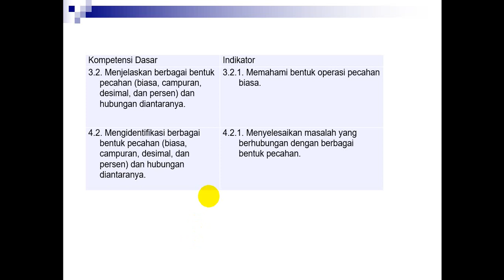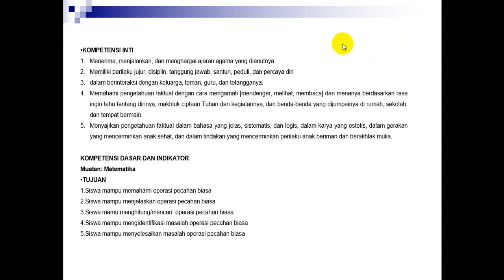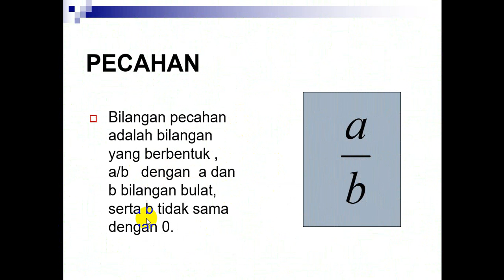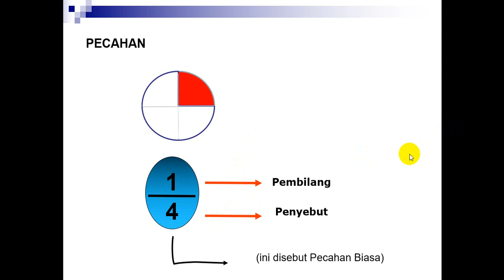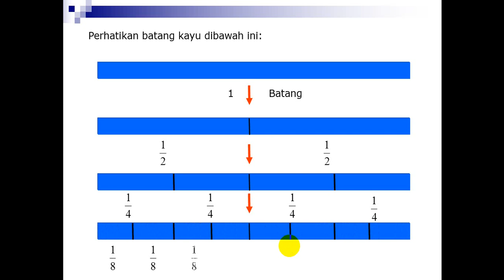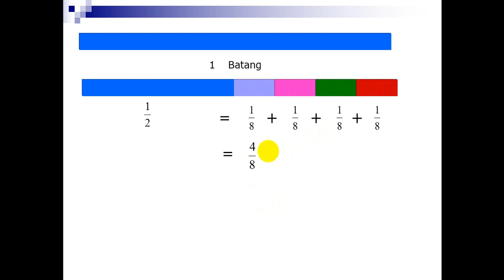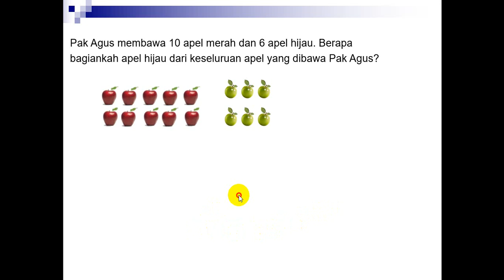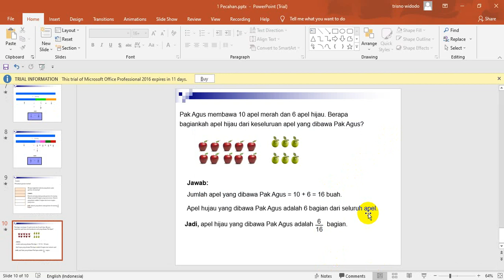Matematika (Pecahan) Pertemuan 1